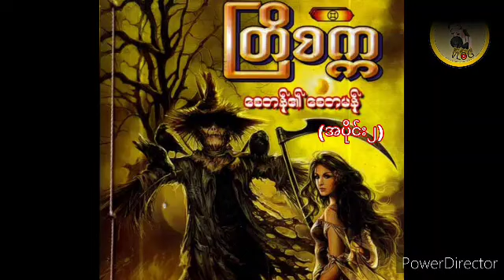တြိစက္က စေတန်၏စေတမန် (အပိုင်း၂) /ႀတိစကၠ ေစတန္၏ေစတမန္ (အပိုင္း၂)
Myanmar audio book by SaungVlog

It is presented between 5:00 p.m and 6:00 p.m  Myanmar time from Monday to Friday.
I am off on Saturday and Sunday.
If there is a story you want to hear, you can request it.
The books presented are ghost stories, miscellany, and romance.
Sometimes I present recipes of Burmese food.
Thank you for your encouragement.
With lots of love
 Saung

မြန်မာစံတော်ချိန် ညနေ၅နာရီနှင့် ၆နာရီအတွင်း တနလ်ာနေ့မှသောကြာနေ့အထိ တင်ဆက်ပေးပါတယ်ရှင်
 စနေနေ့ နှင့် တနဂ်နွေနေ့ နားပါတယ် နားထောင်ချင်တဲ့ဇာတ်လမ်းရှိရင်လဲတောင်းဆိုနိူင်ပါတယ်ရှင်
သရဲ တစ္ဆေ စုန်းကဝေ ဖြစ်ရပ်မှန် ဂမ္မီရ ထူးခြားဆန်းကြယ် နှင့် အချစ်ဝထ္ထုတွေ တင်ဆက်ပေးပါတယ်
တစ်ခါတလေ မြန်မာစားစရာလေးတွေကိုလဲ ချက်ပြုတ်နည်းမျှဝေပေးပါတယ်ရှင်
playlists ထဲမှာလဲဇာတ်လမ်းတွေကိုစုစည်းပေးထားပါတယ်
အားပေးမူ့ကိုကျေးဇူးတင်ပါတယ်ရှင်
ချစ်ခြင်းများစွာဖြင့်
ဆောင်း

ျမန္မာစံေတာ္ခ်ိန္ ညေန၅နာရီႏွင့္ ၆နာရီအတြင္း တနလ္ာေန႕မွေသာၾကာေန႕အထိ တင္ဆက္ေပးပါတယ္ရွင္
 စေနေန႕ ႏွင့္ တနဂ္ႏြေေန႕ နားပါတယ္ နားေထာင္ခ်င္တဲ့ဇာတ္လမ္းရွိရင္လဲေတာင္းဆိုနိူင္ပါတယ္ရွင္
သရဲ တစ္ေဆ စုန္းကေဝ ျဖစ္ရပ္မွန္ ဂမၼီရ ထူးျခားဆန္းၾကယ္ ႏွင့္ အခ်စ္ဝထၳဳေတြ တင္ဆက္ေပးပါတယ္
တစ္ခါတေလ ျမန္မာစားစရာေလးေတြကိုလဲ ခ်က္ျပဳတ္နည္းမွ်ေဝေပးပါတယ္ရွင္
playlists ထဲမွာလဲဇာတ္လမ္းေတြကိုစုစည္းေပးထားပါတယ္
အားေပးမူ႕ကိုေက်းဇူးတင္ပါတယ္ရွင္
ခ်စ္ျခင္းမ်ားစြာျဖင့္
 ေဆာင္း